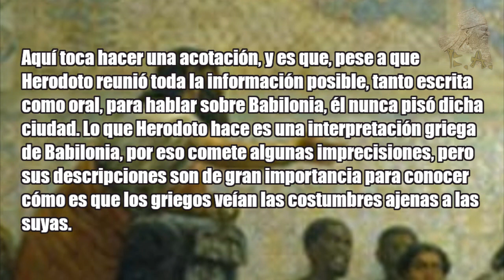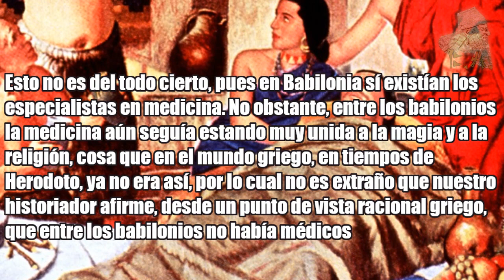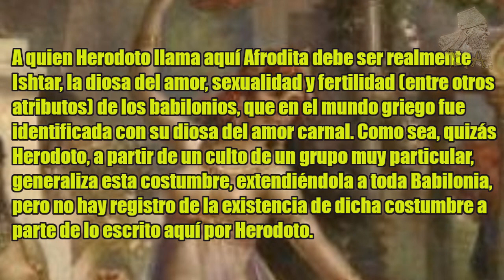El Mercado de Esposas de Babilonia y otras costumbres caldeas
Saludos, historiautas, y sean bienvenidos una vez más a esta, su Biblioteca. Herodoto fue un historiador griego de principios del siglo V AEC nacido en la ciudad de Halicarnaso, en la actual Turquía, considerado como el primer historiador y padre de la Historia, pues fue él quien implementó por vez primera las bases del método de investigación histórica y de la historiografía en occidente al escribir su magna obra, titulada simplemente como Historias, la cual tenía por objetivo principal averiguar todas las causas que llevaron a enfrentarse a los griegos y persas en el mayor conflicto bélico ocurrido hasta entonces en el mundo euroasiático, las Guerras Médicas; así mismo, Herodoto escribió su gran libro para evitar que los hechos humanos quedasen en el olvido, y para resaltar todas las proezas que durante estas guerras realizaron griegos y persas con el afán de que dichas proezas siguiesen siendo enaltecidas en el futuro. Dividida posteriormente en nueve libros, las Historias de Herodoto son consideradas en conjunto como la primera gran obra de Historia Universal, pues al ser el objetivo principal de Herodoto averiguar todas las causas que derivaron en el gran conflicto greco-persa de su época, este historiador investigó todo el contexto relacionado con el conflicto intentando abarcar lo más posible, legándonos así una obra rica en datos geográficos, antropológicos, etnográficos, históricos, en fin, toda una amplia gama de datos culturales no sólo de las dos potencias involucradas, sino de los otros pueblos que también, de alguna manera, estuvieron relacionados con los dos grandes beligerantes, resultando así en una obra histórica universal sobre el mundo antiguo. Y en el vídeo de hoy conoceremos un poco del estilo historiográfico del Padre de la Historia, pues daremos lectura a uno de sus pasajes contenidos en el Libro I de su obra, en el que refiere a algunas supuestas costumbres de los babilonios, entre las que destaca la supuesta subasta de mujeres en Babilonia para convertirse en las esposas de sus compradores. Así que espero que disfruten de este nuevo vídeo, y recuerden que seguiremos viajando al pasado a través de sus textos.

*Todas las imágenes utilizadas en el presente trabajo son propiedad de sus respectivos dueños y sólo son utilizadas como recurso ilustrativo.